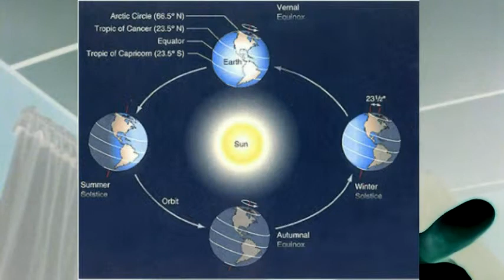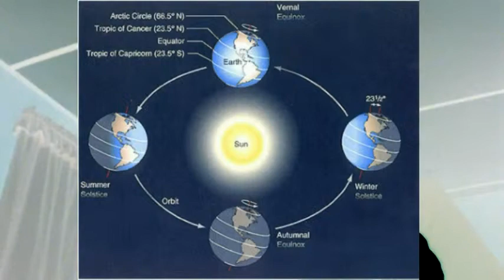American Holidays are Stupid 4of13